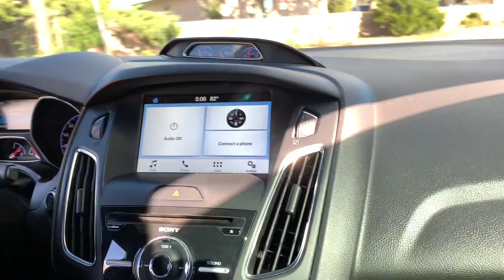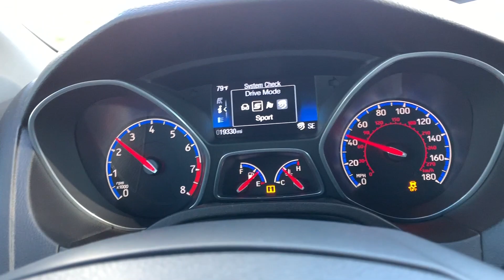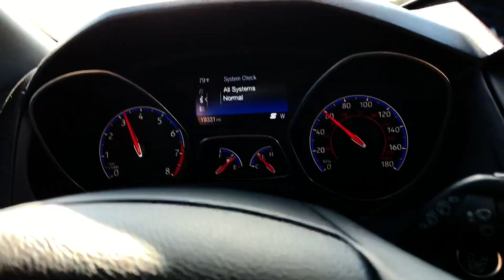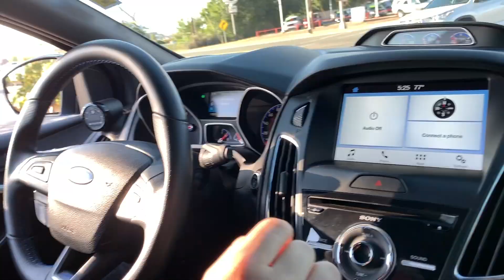Descubriendo al Ford Focus RS *bastante divertido* | GRAN TURISMO LATINO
Bienvenidos a: GRAN TURISMO!!